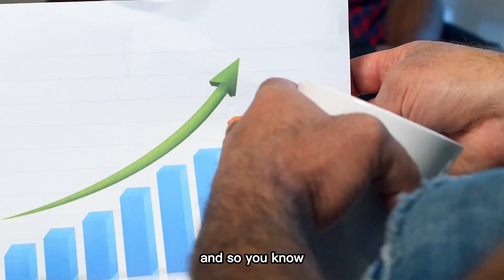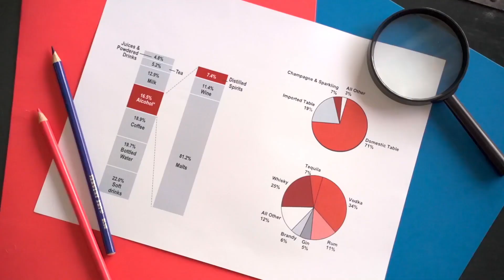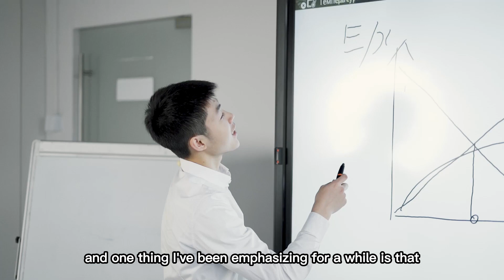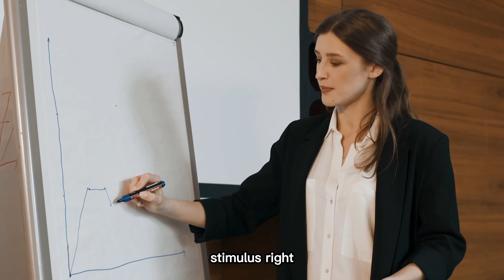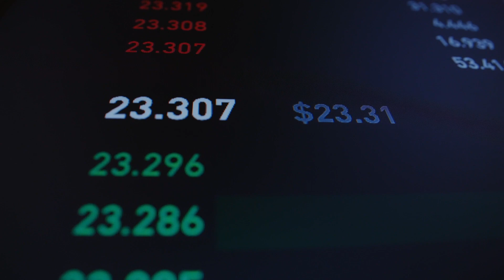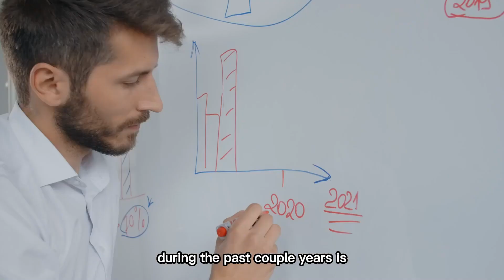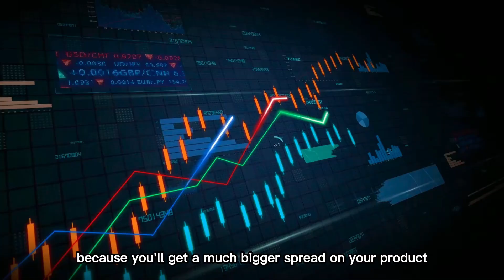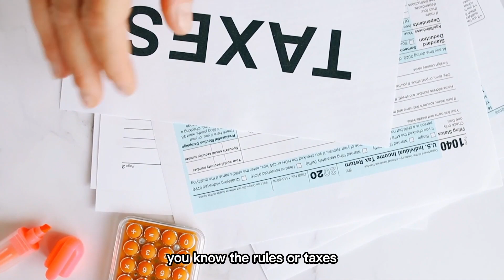"The US Top Bank Is About To Start A Recession & Seize All Your Money" - Lyn Alden's Last WARNING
In this video, Lyn Alden, senior editor at The Independent, warns of an upcoming US recession, and the potential for the bank to seize all your money. Tune in to find out her complete story and what you can do to prepare.

Lyn Alden is a senior editor at The Independent, and she's warning us all about an upcoming recession. According to her, the US bank is about to start seizing all our money, and we need to be prepared. Lyn shares her complete story in this video, and reveals the steps you can take to protect yourself if this recession happens. Tune in and find out what you can do to prepare for the worst.

If you're interested in business, finance, and investing, then you'll love our content. We cover a range of topics, including gold IRA investing, precious metals IRA, investing in gold and silver, economic growth and development, the economy, economic trends and indicators, inflationary pressure, housing inflation, recession, economic downturn, loan, mortgage, credit, insurance, and passive investing.